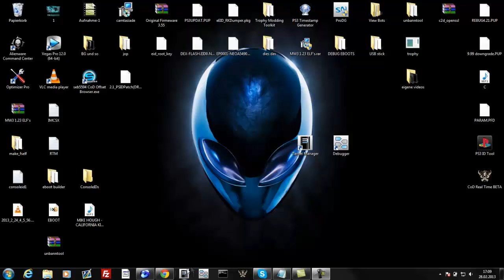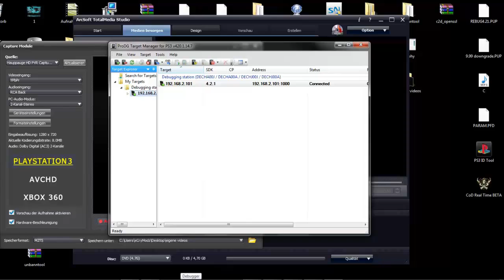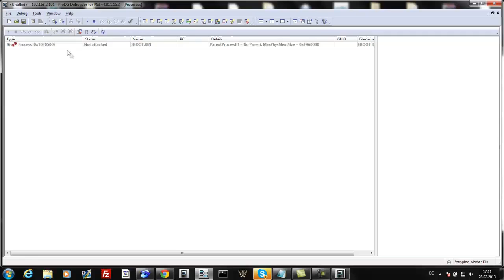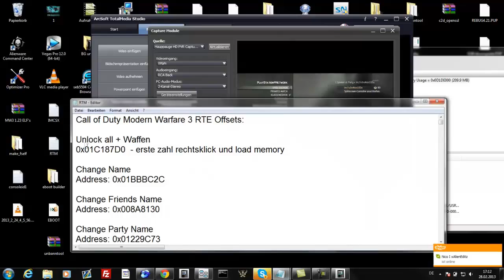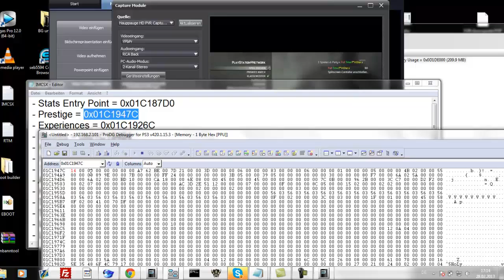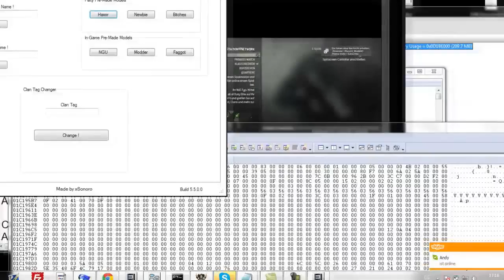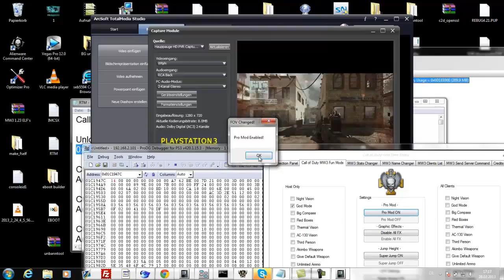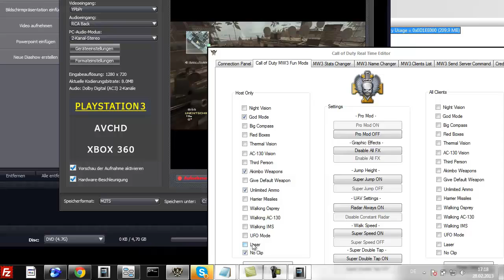[MW3/PS3] Real Time Modding Tuturial PS3 1.24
***IMPORTANT***

you need to be on DEX firmware. The only way I know to get to DEX firmware is from rebug 4.21 cfw.

If you cannot see anything in Kernel Explorer:
1. Go to Debug Settings and locate Network Settings For Debug, and change it to, "Single Settings".
2. Go to Rebug Settings and change Debug Menu Type to DEX.
Google ProDG Target Manager & ProDG Debugger.. (No DL because copyright from sony)
Credits To:
D3cH & aerosoul94 for releasing real time modding to the public!
FAKA_ELITE for discovering the name change mod!
First song: Carousel - Stay Awake (DotEXE Remix)
Sec. song: Innocent Discretion